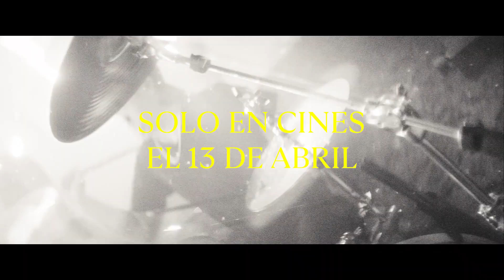¡Metallica en Cinemark!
Escucha el nuevo disco de las leyendas del metal un día antes de su lanzamiento.